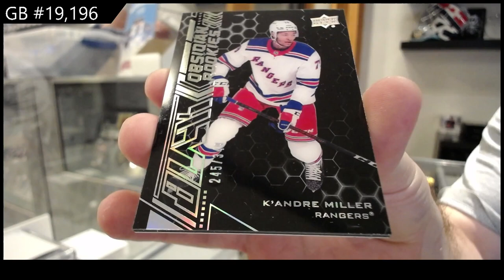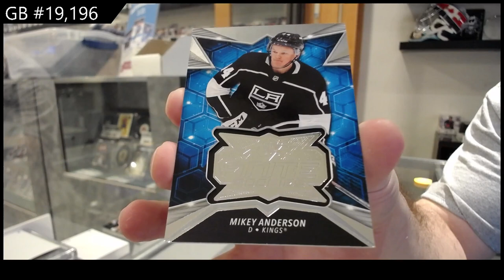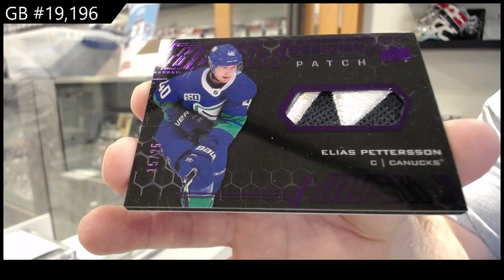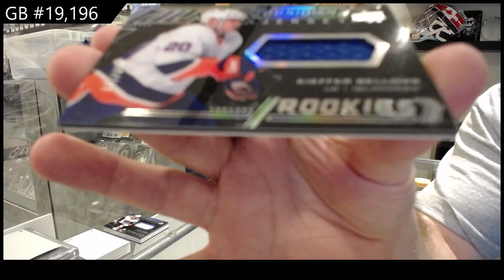20-21 Upper Deck SPx Hockey 2 Box Break - C&C GB #19,196